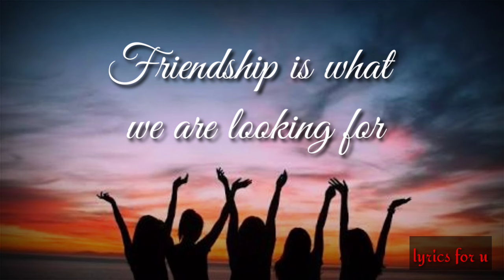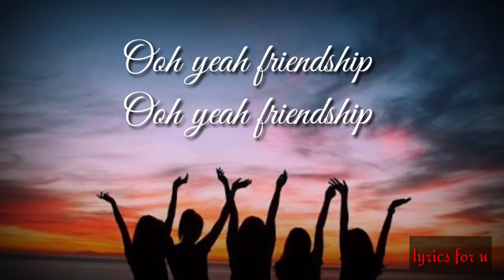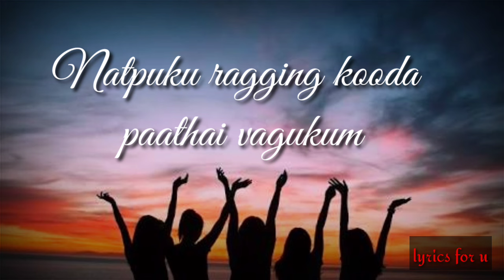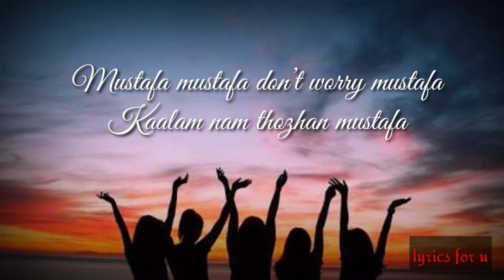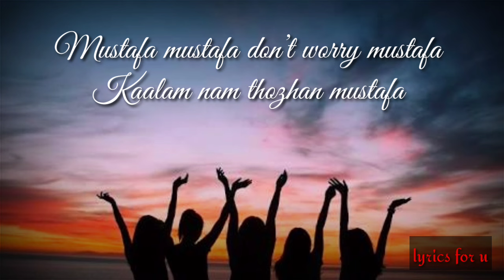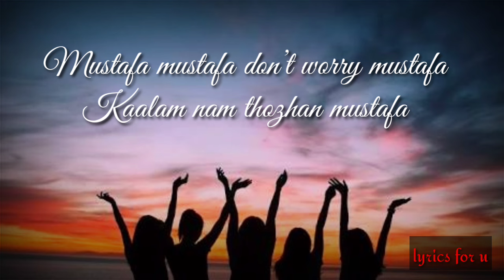Mustafa Mustafa kadhal Desam song lyrics